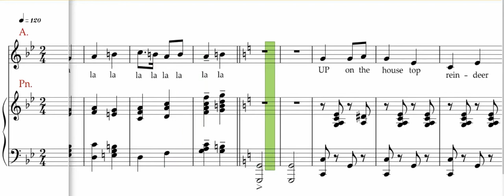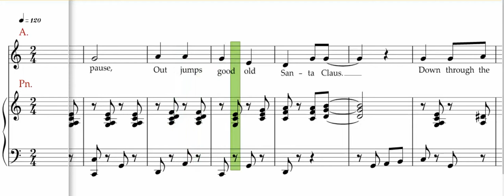Weston, Merry Christmas to All , Alto rehearsal track